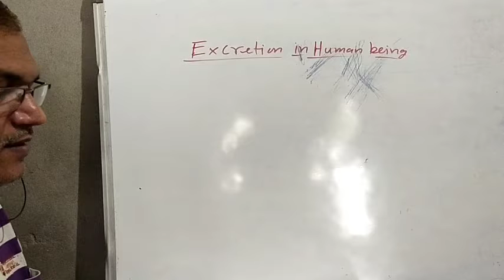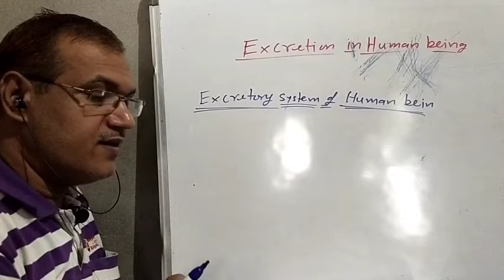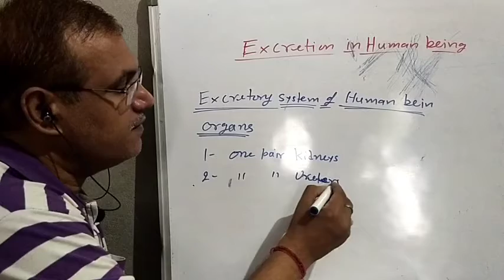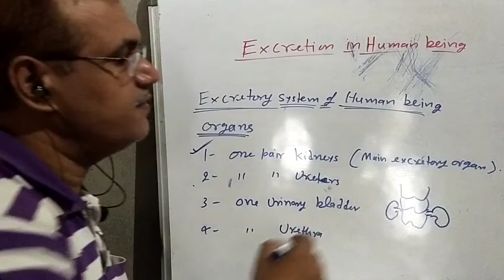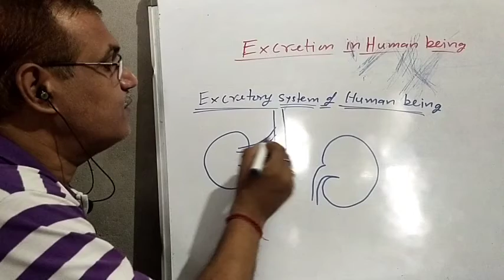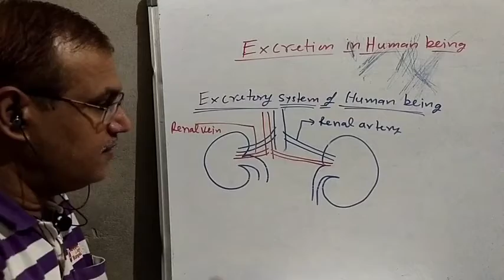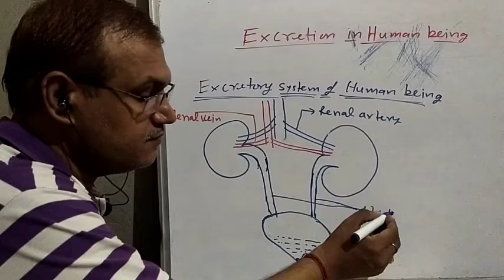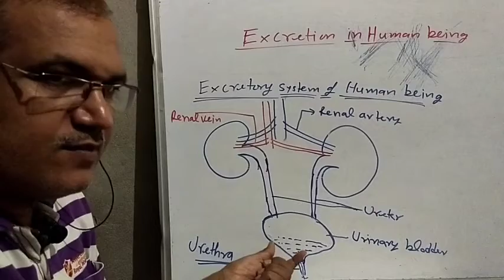Excretory system of human being/10th bio